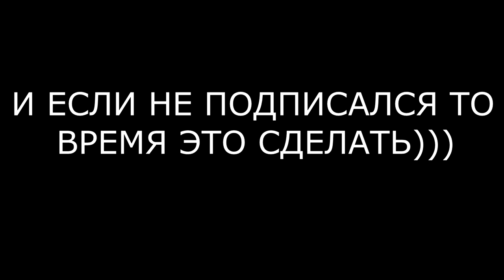VLOG:СПОРТИВНЫЙ ДЕД VS МИХАИЛ КОКЛЯЕВ .ЭСТАФЕТА. КАК ОТКРЫТЬ КОНСЕРВНУЮ БАНКУ РУКАМИ.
Обращение к Михаилу Кокляеву.
Спортивный дед VS Михаил Кокляев.
Как открыть консервную банку голыми руками.